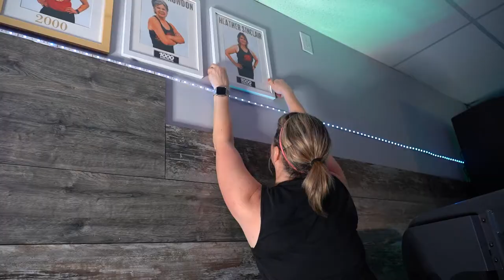Feeling Good On The Inside And Outside Will Bring You So Much Happiness!!!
Hello! My name is Heather Sinclair and this is my 1000th workout.
I started my journey at Fit Club back in January 2019
Before fit club I was going to Good Life on my lunch breaks and finding that my body wasn’t really changing, I was stuck and feeling frustrated.
One day on Instagram I saw that a friend of mine had joined fit body in Transcona and she looked fantastic.  I found our club which is closer to my house and signed up.
I was hooked from my first workout. The coaches, members, and workouts were outstanding. I was loving my new gym.
My biggest struggle was being a very busy mom of a competitive dancer and a caregiver for my grandmother.  So that took up a lot of my free time and my nutrition wasn’t on point. I was always grabbing whatever I could for meals and eating out lots. I was getting to the gym and seeing some changes but not as fast as I wanted. Which was my own fault as my other struggle is putting my needs first.
Then covid hit. For me, that’s when I had the extra time to focus. So I started working out more- doing two virtual classes a day and changing my eating habits. I know lots of people struggled at that time but for me, it worked as I had more time to workout and make better food choices
Once we could get back to the gym - I had a great routine. Then - I did my first belly burn. This was the game changer- I learned so much about nutrition  -macros and logging my food. I started to see a change.
Then onto the next belly burn and coach Jenn challenged us to try a morning class. That’s crazy I thought at first.  I always went to the evening classes with my last class crew - so I thought there is no way I could do a morning class too.
 I’m happy & very proud to say – that most days I do a 5:40am class and then I’m back at 6:00pm for an evening class. (i love starting my day off with a workout & ending my day with a workout)
The biggest changes from 100 to 1000 for me are my strength and the inches I’ve lost. I’m stronger and much healthier. I’m more motivated than before and the gym is now my daily routine. I make it work so I can still do the things I need to do but get my workouts in each day.
What would I say to my past self it’s ok to put me first!!! You can make it work - push yourself - it’s so worth it…trust yourself!!!
I have so many people to thank - first I would like to thank coach rick for always making our last classes so much fun and taking the time to correct us when needed.
Thank you to coach Jenn for pushing me out of my comfort zone and getting me to try new things.
Thanks to coach RJ for having this amazing gym and creating such a strong team.

Thank you!!! Coach Jesse, Jessica, and Corrine - I always love your classes and energy. You all bring different things to each class which makes us want to keep coming back.
Thanks to Jackie and Kathy for those smiles behind the counter and checking us in and Jerome for always getting those awesome pictures.
Last - I have to thank my sista squad that has become my lifelong friends. You all inspire, encourage, and motivate me. You have been there for me every step of the way - I’m truly blessed to have such strong women in my life that support each other.
To the last class best class- I love this journey with all of you - I have made some wonderful friends that work hard and have so much fun doing it.
Thank you - I love how you challenge me and make me smile & laugh each day!!!
I also want to thank the morning class crew for accepting me into your group -I’ve made so many new friends.
To my daughter Sydney-thank you for your encouragement and understanding of how important fitness is for your mom. It makes me a better person and a great role model to you.
Words of encouragement- make this journey about you - ask the coaches or other members questions as they have so much information to help you and get you out of your comfort zone. Find your crew and enjoy!!!